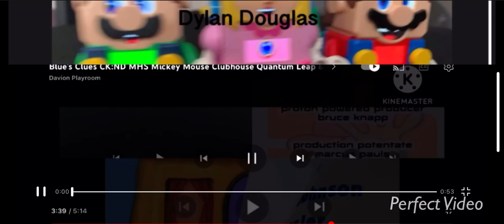MHS Credits remix